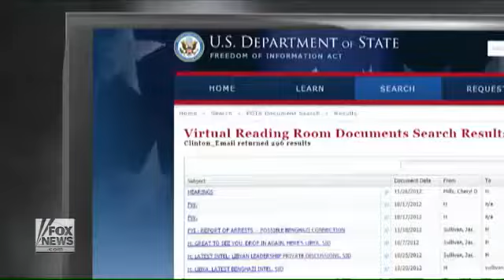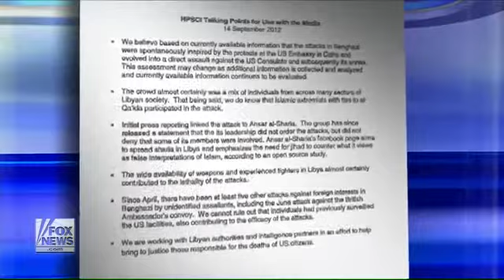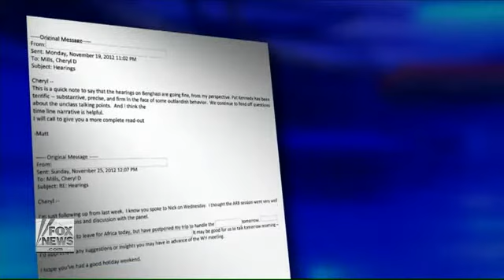Hillary Clinton e-mails Contradict Whitehouse Story on Benghazi